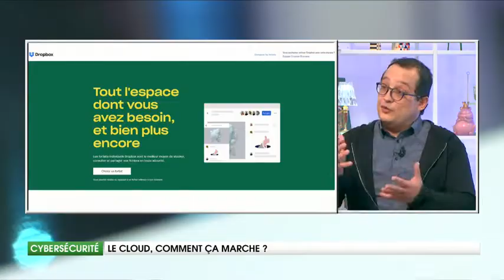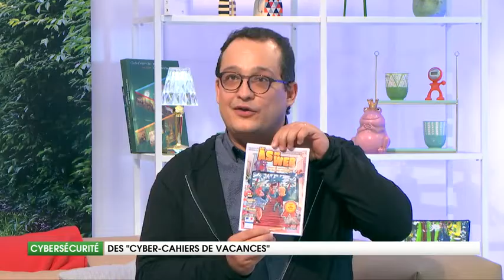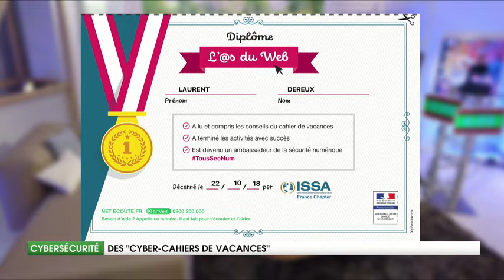Cybersécurité - Attention aux fausses petites annonces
Fraude informatique et abus de confiance se multiplient sur la toile. Les nouveautés chez les pirates et comment les repérer sans se faire piéger.